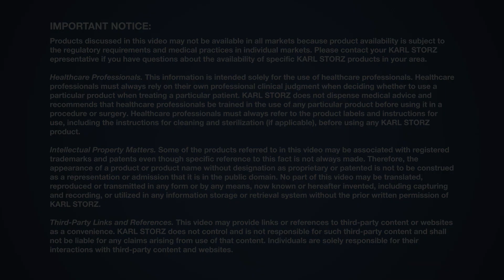Experts’ Insights with Dr. Becky Keeble – Common Laparoscopic Services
In a veterinary surgeon's world, every day is an opportunity to care for all creatures great and small, ensuring their health and happiness. But have you ever wondered what some of the most performed laparoscopic veterinary surgeries are?
We asked Dr. Becky Keeble, BVMS MRCVS, Co-Founder of Simply Keyhole, what are the laparoscopic services offered by her facility, and here’s what she had to say.